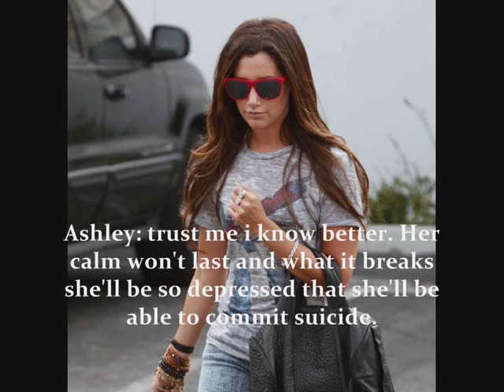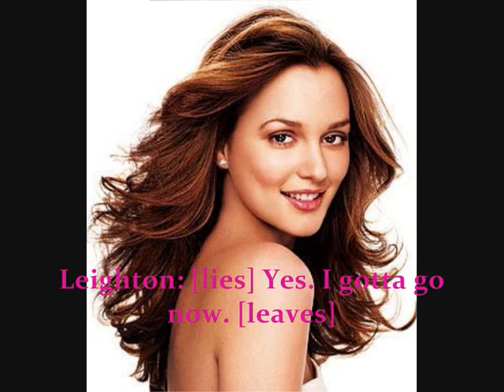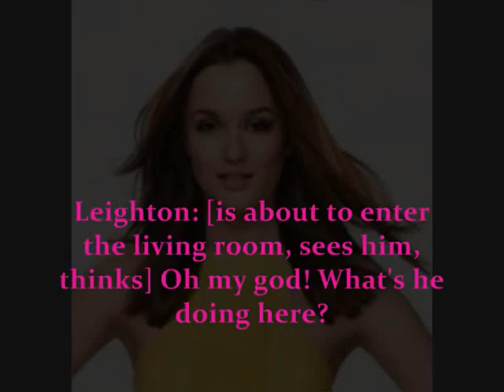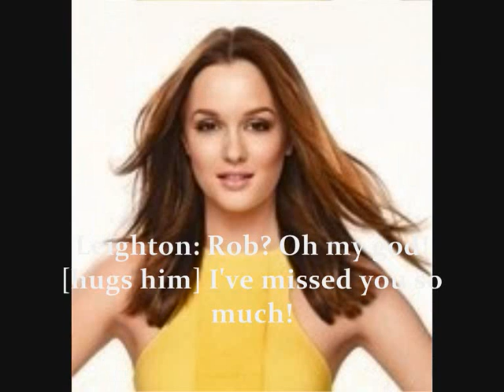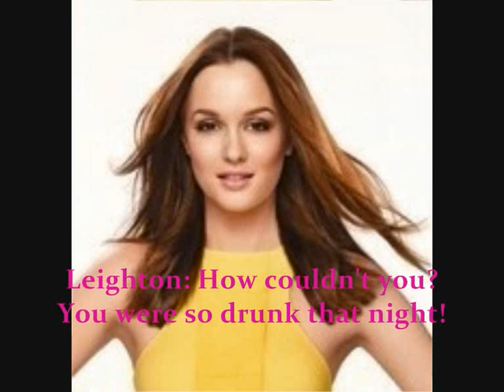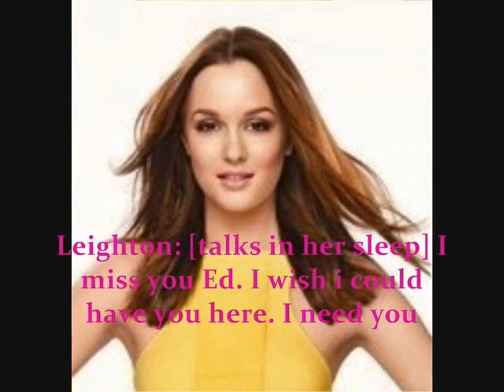Friends Forever - 1x04 My best friend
5 COMMENTS AND 150 VIEWS TILL THE NEXT EPISODE! NO COPYRIGHT!
Sorry i didn't add the titles due to an error!
starring:
Leighton Meester
Ed Westwick
Ashley Tisdale
Zac Efron
Nina Dobrev
Ian Somerhalder

Couples:
Ed/Leighton
Ashley/Zac
Ian/Nina

Summary
This series is about six neighbors and their variety of problems. It has drama, comedy and romance.

If you want to see someone as a guest star please suggest!
Guest star in this Robert Pattinson